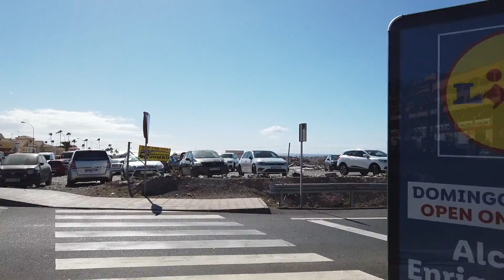GRAN CANARIA: PASEO SCOOTER ELECTRICO desde EL TABLERO, MASPALOMAS (DICIEMBRE 2021)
En este video nos dirigimos hacia SAN FERNANDO DE MASPALOMAS en SCOOTER ELECTRICO desde una zona de EL TABLERO.

 ▶▶Mi equipo de grabación y accesorios◀◀
✔DJI OM 4 -Amazon
✔DJI Osmo Mobile 3 -Amazon
✔RØDE Wireless GO II -Amazon
✔RØDE Wireless GO II -Thomann
✔DJI Osmo Pocket -Amazon
✔SAMSUNG EVO Plus 32GB -Amazon
✔SAMSUNG EVO Plus 64GB -Amazon
✔SAMSUNG EVO Plus 128GB -Amazon
✔SAMSUNG EVO Plus 256GB -Amazon
✔DJI Osmo Pocket Audio Adapter -Amazon
✔Xiaomi Power Bank 10000MAH -Amazon
✔Rode microphones Lavalier -Amazon
✔Mochila Impermeable -Amazon
✔Paraguas Plegable Antiviento -Amazon
✔Soporte de Zapata para microfonos y luces -Amazon
✔Lámpara Led Portátil -Amazon
▶Para más accesorios electrónicos y de sonido, puedes visitar la tienda Thomann